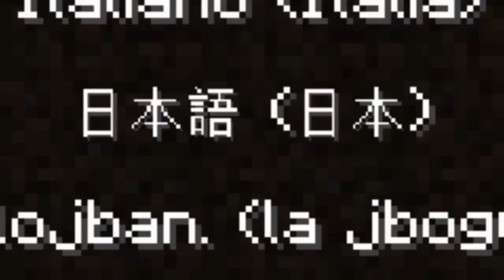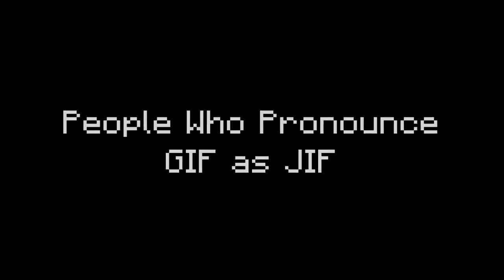Types of People Portrayed by Minecraft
This is our First video in the series of Types of People Portrayed by Minecraft!!! In this video, I intro every single clip with a specific type of person and then a clip of someone play Minecraft that portrays it. It's HILARIOUS! Some of the types of people included in this video are "the gullible one", "the 200 IQ player", "the 1000 IQ Player", and much more!

This video contains clips of people portrayed by Minecraft and very similar to milkiar minecraft and among us videos.